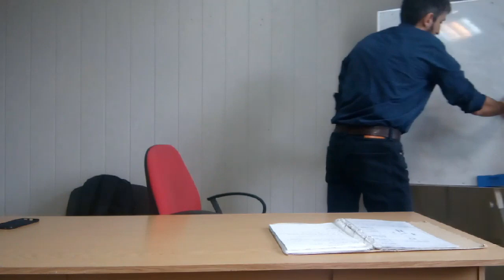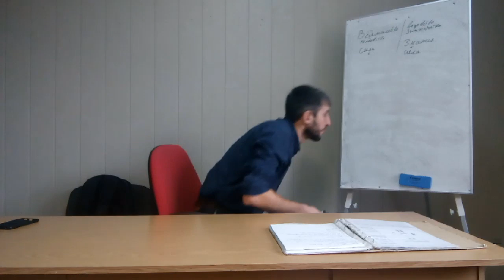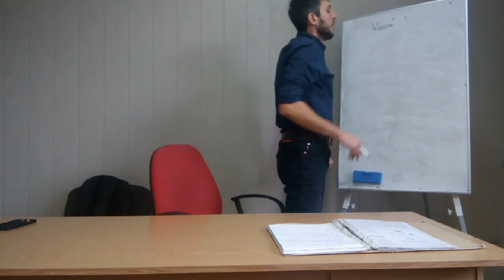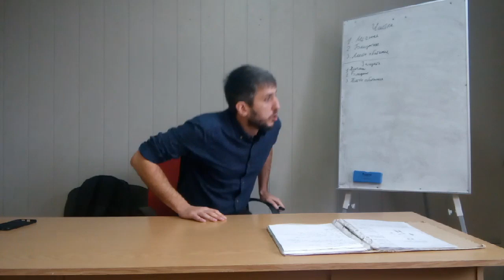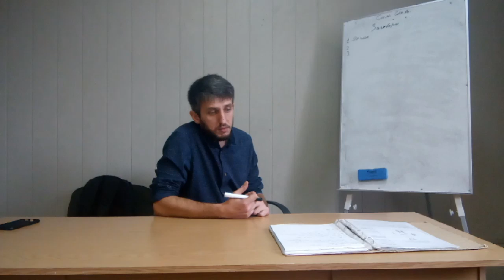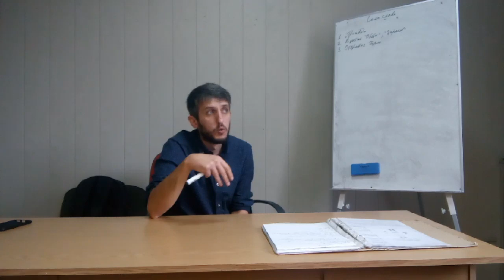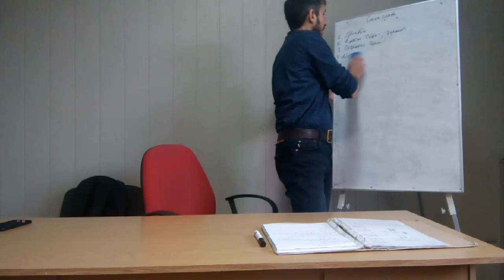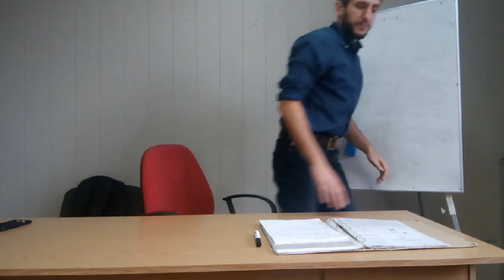Ведовство. Запис трансляції 2019 рік.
Ведовство — це наука про побутову чи народну магію, називайте як хочете. Ми стикаємося з Ведівництвом з дитинства і навіть не помічаємо цього. Народна магія відрізняється від глибоких релігійних та містичних навчань, спрямованістю на саму людину. Мета побутової магії забезпечити людині безпечне, багате та здорове життя прямо зараз.
Народна магія народилася зі спостереження за закономірностями сил природи довкола людини.
Розуміння Циклічності процесів світу навколо нас.
І вміння вбудувати себе в цей світ.

Відомство як і будь-яка наука має свої інструменти вивчення і на світ.
Свої чіткі закони та правила, які людина має вивчати, перш ніж починати користуватися побутовою магією.

Більшості знайомі народні обряди та традиції лише зовні. Внутрішня наповненість і суть обрядів, як і раніше, приховані від загальних мас.

Суть і наповненість Відомства, шляхи його розуміння, добре описана в народних казках та переказах.
Особливо для тих, хто вміє читати між рядками.